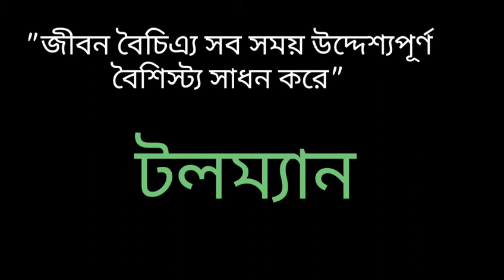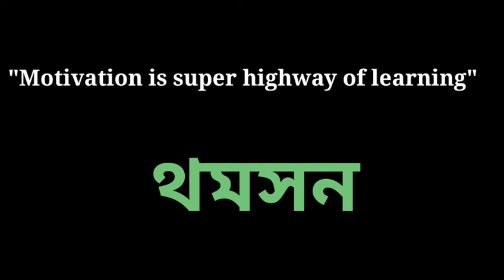শিশুর শিক্ষা সম্পর্কিত বিভিন্ন উক্তি...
শিশুর শিক্ষা সম্পর্কিত বিভিন্ন উক্তি...primary tet 2017,
,west bengal board of primary education,
,wb primary tet exam latest news,,west bengal primary result,